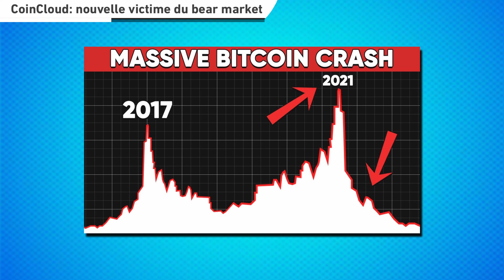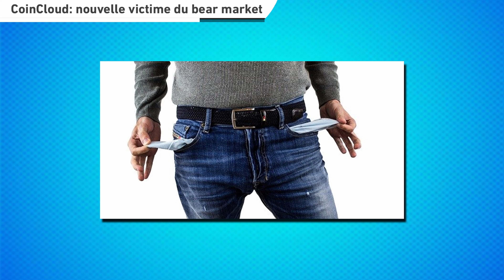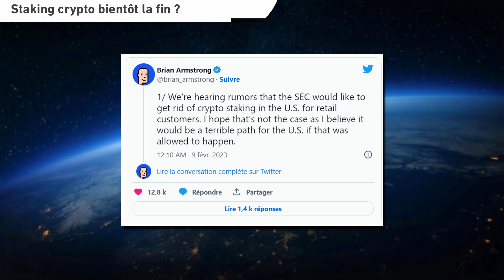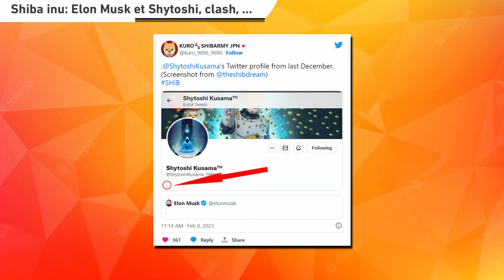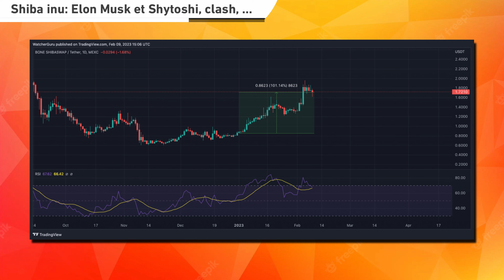Shiba inu BIG LISTING BONE SHIBASWAP 🚀 La fin du STAKING ? Actu crypto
Je tiens à m'éxcuser pour la qualité du son. J'ai cassé mon micro, je remplace ce dernier dans 24-48h (I hope) puisses tu ne pas me blâmer

💰 S'inscire à l'ICO Lyzi +2% de BONUS (uniquement via le lien)

●▬▬▬▬▬ SOMMAIRE ▬▬▬▬▬●
Je recommance de la semaine les sommaires !! J'ai un soucis avec l'add-on

●▬▬▬▬▬ 🚨 DISCLAMER - DYOR 🚨 ▬▬▬▬▬●
*Je fournis en aucun cas des conseils en investissement, je décline toute responsabilité ! Tu es assez grand pour savoir ce que tu fais avec ton argent. Sur ce porte toi bien mon brave ! Les liens dans la description sont des liens de parrainage libre à toi de soutenir gratuitement la chaine ou pas pour le travail fourni.